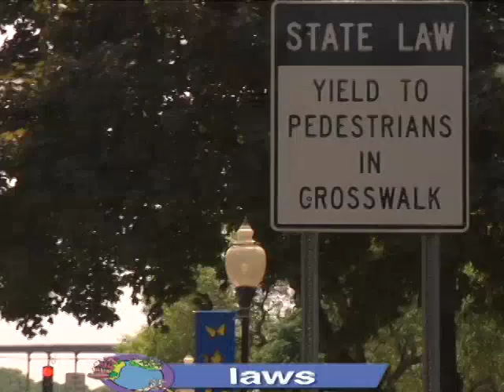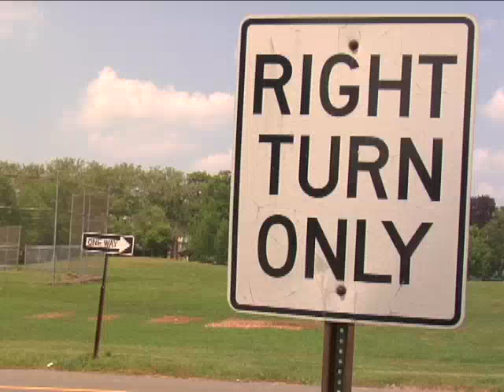Exploring Communities Rules and Laws (GH4970) Trailer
Help students understand how and why communities make and enforce laws! Students learn how rules are linked to safety, that they are designed to support fairness and that there are consequences for breaking them. This program helps students see that the rules of their classroom community are just as important as the rules in their town.